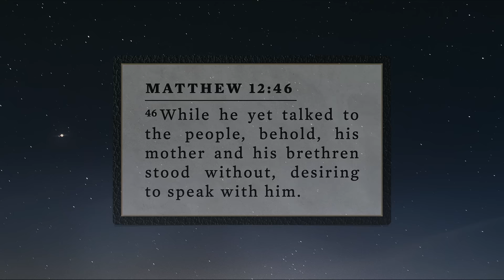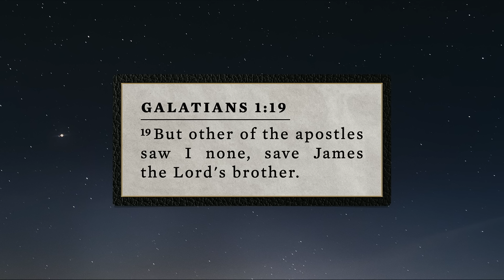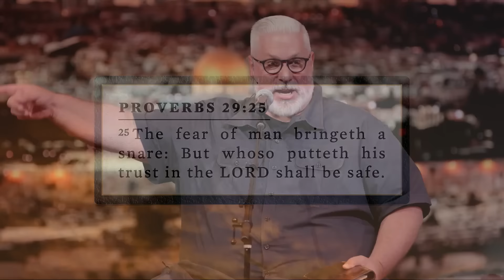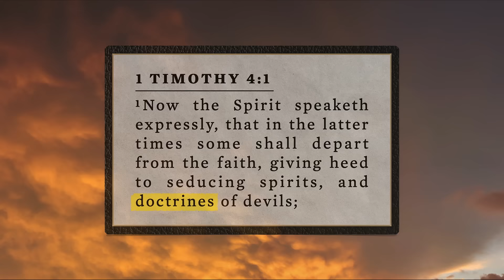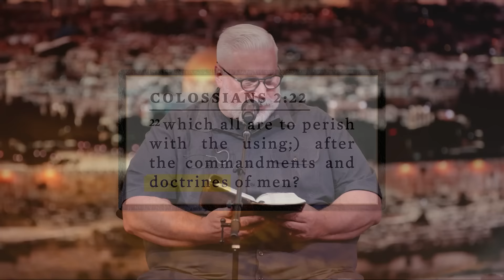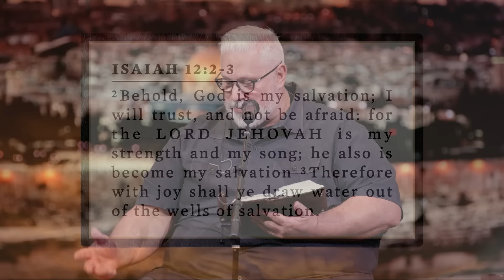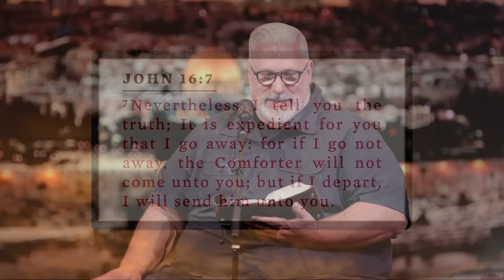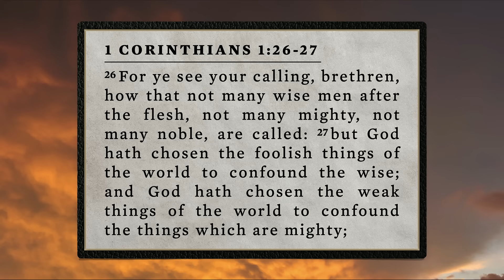Through the Bible | John 7 - Brett Meador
There is a lot of discussion about who Jesus really is during the Feast of Tabernacles in John 7. As the people debate the hot topic of the day, we see them use faulty logic and so-called intellectualism to make assumptions about Jesus that will only cause them to reject Him and ultimately lead to their destruction.

ADDITIONAL RESOURCES

00:00 - Teaching Intro
10:34 - John 7: 1-5
17:25 - John 7: 6
21:39 - John 7: 7
25:09 - John 7: 8-10
30:00 - John 7: 11-13
31:44 - John 7: 14-15
37:18 - John 7: 16
39:13 - John 7: 17-18
40:58 - John 7: 19
42:30 - John 7: 20-24
45:04 - John 7: 25-30
49:17 - John 7: 31-36
51:28 - John 7: 37-38
57:19 - John 7: 39
58:38 - John 7: 40
01:00:33 - John 7: 41-53